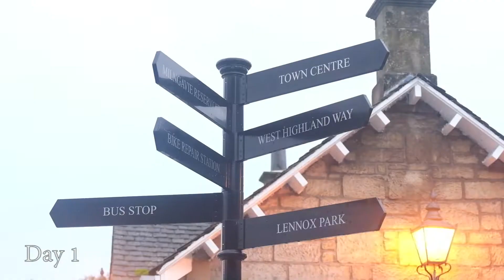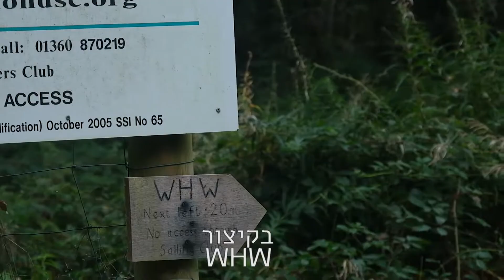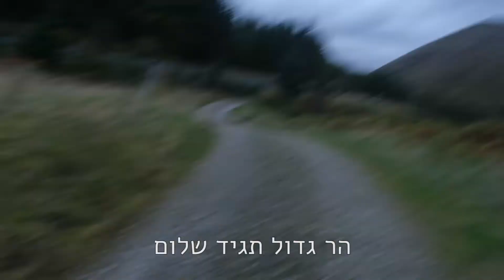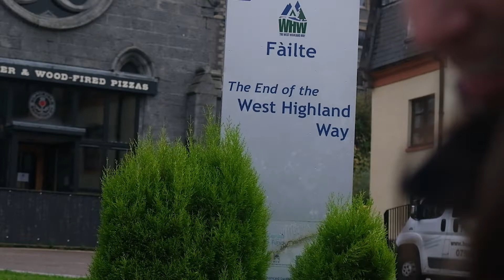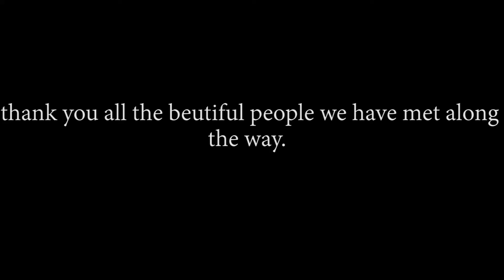west highland way Scotland- ווסט היילנד ווי סקוטלנד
מסעם של שלושה אחים בווסט היילנד שבסקוטלנד. מסע רגלי של 153 ק"מ רצוף סערות ברכיים כואבות והחלקות. תודה לכולם